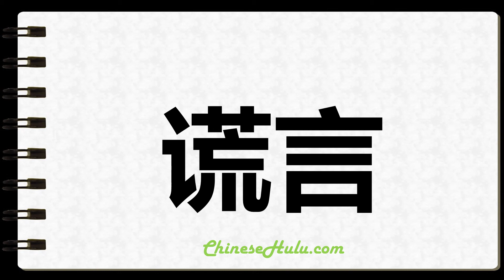How to Write Untruths in Chinese